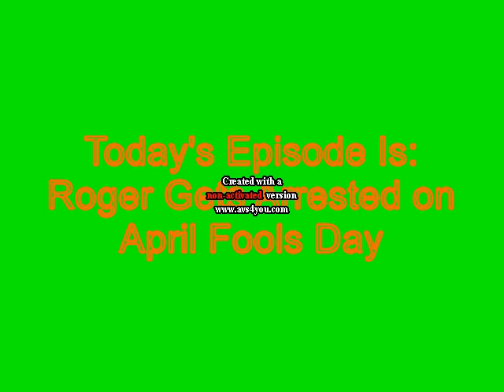Roger Gets Arrested On April Fools Day